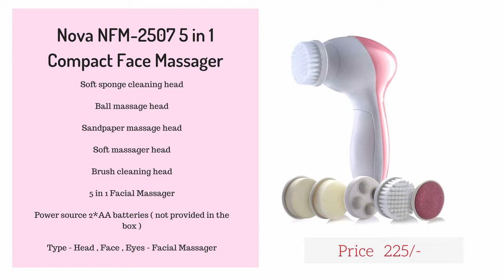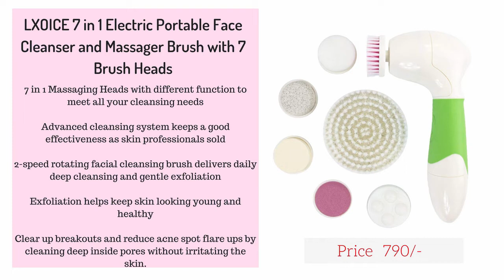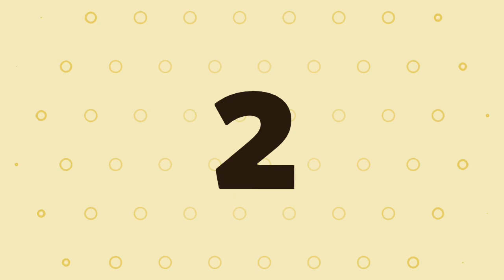10 Best Electric Face Cleansing Brush in India with Price 2018 I Skin Cleansing Exfoliating Brushes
10 Best Electric Face Cleansing Brush in India with Price 2018 I Skin Cleansing Exfoliating Brushes for more radiant skin

1.  Braun Face 810 – Facial Epilator and Facial Cleansing Brush with Micro-Oscillations (White) ***

2.  Olay Prox Microdermabrasion Plus Advanced Facial Cleansing Brush System ***

3.  Vega VHFC-01 Facial Cleanser ***

4.  Lifelong LLM126 Electric Portable Face Cleanser and Massager Brush with 4 Brush Heads for Deep Cleansing, Scrubbing, Exfoliating, Removing Blackhead and Massaging ***

5.  HealthSense FB 09 Pure Skin Electric Facial Cleansing Brush ***

6.  Dermabrush Advanced Cleansing System ***

7.  LXOICE 7 in 1 Electric Portable Face Cleanser and Massager Brush with 7 Brush Heads ***

8.  Segolike 2 In 1 Deep Pore Cleaning Face Cleansing Exfoliating Brush ***

9.  Shag 7 In 1 Multifunction Electric Facial Cleansing Spin Brush And Massager ***

10. Nova NFM-2507 5 in 1 Compact Face Massager ***

Face cleansing brush for men & women
Face cleansing brush for dry skin
Face cleansing brush for dry and sensitive skin

which is the best Electric Face Cleansing Brush in India for men & women?